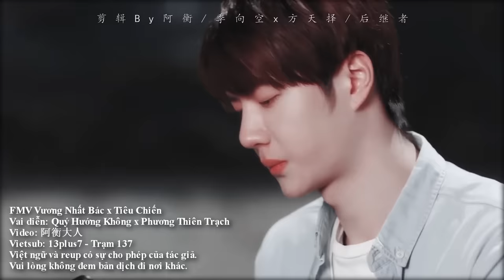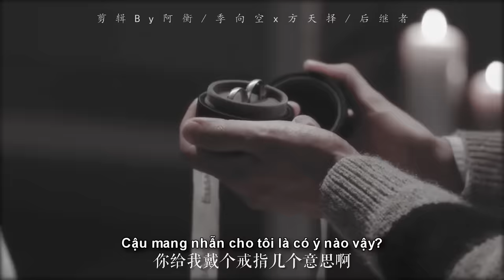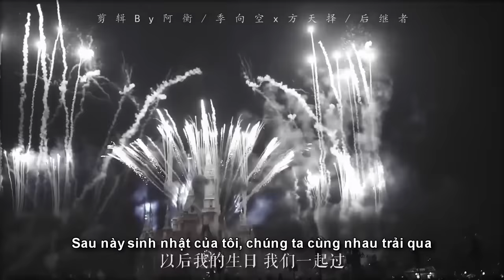[VIETSUB | FMV Đam mỹ BL ] Gương vỡ lại lành | Vương Nhất Bác x Tiêu Chiến (Bác Quân Nhất Tiêu)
Engsub is available. FMV Bo Jun Yi Xiao - Yi Zhan - Bo Zhan (Wang Yibo x Xiao Zhan)
【王一博x肖战 | 季向空/翟至味x方天择】 破镜重圆♡ 后继者 | 要多狗血多狗血啦
Dịch:【Vương Nhất Bác x Tiêu Chiến | Quý Hướng Không/Trác Chí Vị x Phương Thiên Trạch】 Gương Vỡ Lại Lành ♡ Người Kế Nhiệm | Muốn Bao Nhiêu Cẩu Huyết Có Bấy Nhiêu Cẩu Huyết
Couple: Vương Nhất Bác x Tiêu Chiến (王一博x肖战 - Wang Yibo x Xiao Zhan)
Bác Quân Nhất Tiêu - Bo Jun Yi Xiao - 博君一肖
Vai diễn:  Quý Hương Không 季向空/ Trác Chí Vị 翟至味 x Phương Thiên Trạch 方天择
Vietsub bởi 13plus7 - Trạm 137
Bản dịch và reup có sự cho phép của tác giả.
Vui lòng không đăng tải bản dịch lại ở bất cứ đâu.
With the kind permission of the owner.
Don't re-up my translation elsewhere.